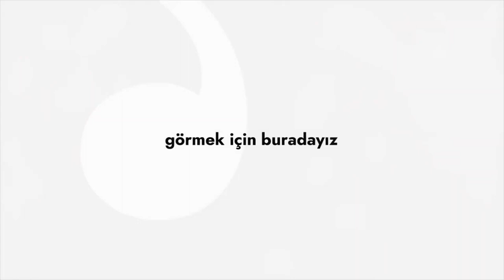Şehir Hepimizin : Geç dönem Osmanlı İstanbulu’nda kanto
Şehir Hepimizin programında bu hafta Abdullah Ezik, konuğu akademisyen ve araştırmacı Erik Blackthorne-O’Barr ile geç dönem Osmanlı İstanbulu’nda kantonun ortaya çıkışı, kantonun coğrafyası, İstanbul eğlence kültürü içerisindeki yeri ve imparatorluktan cumhuriyete serüveni üzerine konuşuyor.

Programda, New York’taki Columbia Üniversitesi’nde Orta Doğu, Güney Asya ve Afrika Çalışmaları bölümünde doktora adayı olan Blackthorne-O’Barr, 2018 yılında Sabancı Üniversitesi Tarih Bölümü’nde tamamladığı “Şarkı ve Sahne, Cinsiyet ve Millet: Geç Osmanlı Döneminde İstanbul’da Kantonun Ortaya Çıkması” başlıklı yüksek lisans tezinde İstanbul’da doğup gelişen bir eğlence unsuru olan “kanto”nun serencamını anlatıyor